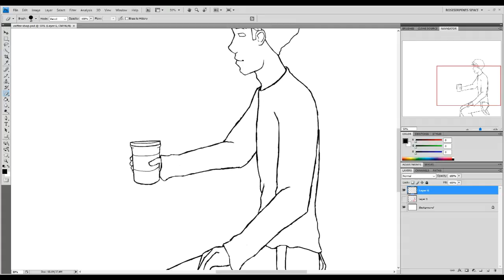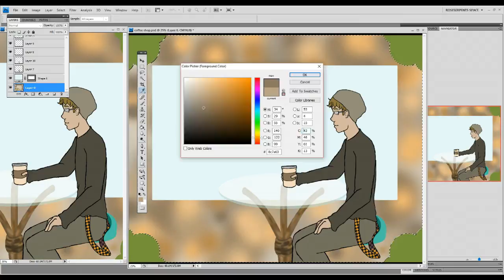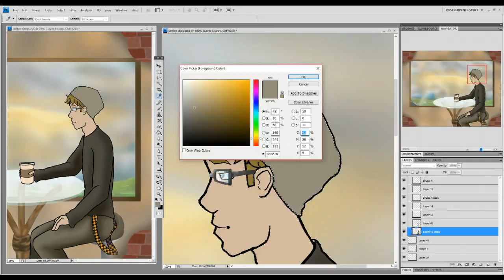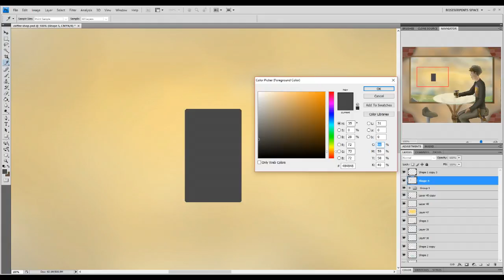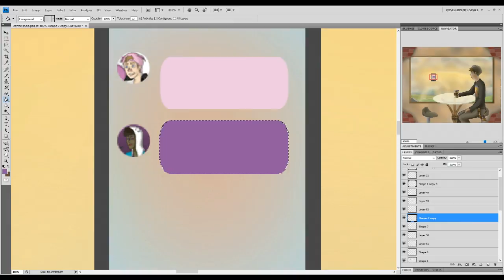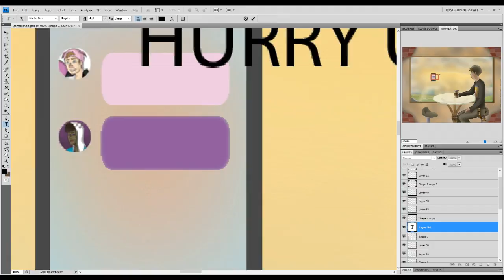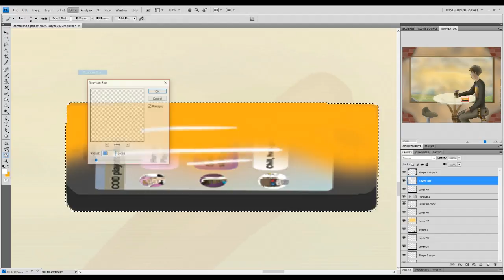Coffee shop {Mini Ladd}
I've had a lot of computer and personal issues going on last week. Sorry for not uploading last week.

James_ Lulliby
Aether - Wanderlust